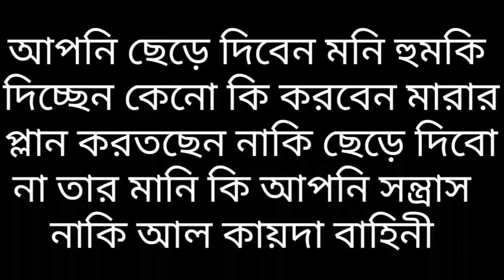প্রতারণা করতে গিয়ে আবার ধরা খেলেন মুকাল্লিদ রিজওয়ান রফীকি Br Rahul Hossainভাই এর কাছে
হানাফি মুফতি বাহাসের তারিখ দিয়ে ভয়ে পালাচ্ছে বসতে রাজি হচ্ছে না Br Rahul Hossain VS মুকাল্লিদ হানাফি মুফতি রিজওয়ান রফিকী আহলে জাল মিডিয়ার পরিচালক ভয়ে রাজি হচ্ছেন না! আলোচনা করতে কারন কি বাতিলের পরিচয় নয়। ইন্ডিয়া থেকে বাংলাদেশে আসতে পারেন  Br Rahul Hossain উনি কোনো আলোচনা করতে রাজি নয় তাই প্রমান হয়ে গেছে মুকাল্লিদেরা মিথ্যুক কথা দিয়ে কথা রাখে না।
AGS Media